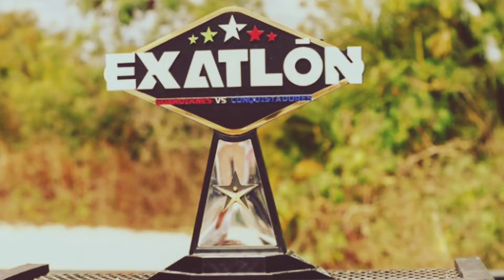¡¡SEPTIMA TEMPORADA 6 DE NOVIEMBRE!! || EXATLON MÉXICO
se anuncia el regreso del Exatlon México septima temporada, y se confirmo que se estrenará el día 6 de noviembre del presente año, por el canal de Azteca Uno.
no te lo puedes perder, más adelante estaremos avisando quienes confirmaran tanto del equipo rojo como del azul.